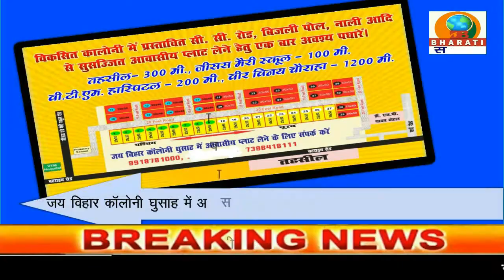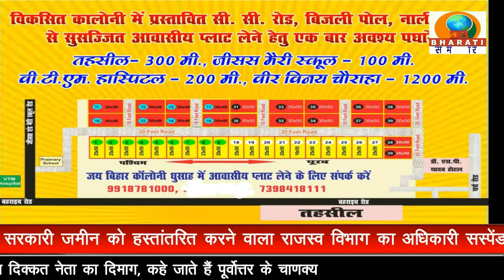बलरामपुर:अपरपुलिस अधीक्षक नम्रता श्रीवास्तव के पर्यवेक्षण में मिशन शक्तिअभियान के तहत कियागया जागरूक